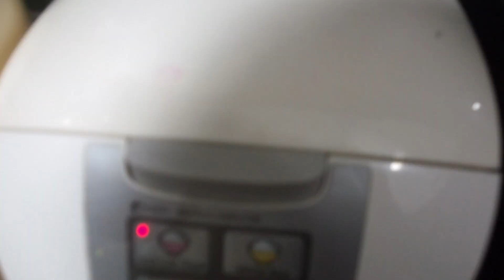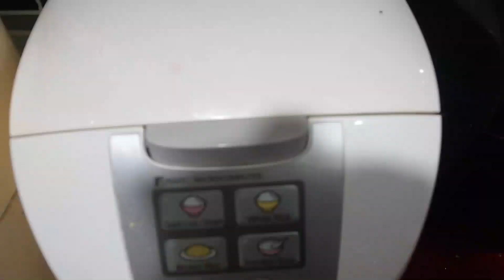Hainan Chicken Rice sambal chili hijau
Untuk vlog kali ini aku buat masakkan dulu ya..berseling nanti bila sudah cukup masa baru saya akan buat vlog tentang kawin campur antara saya dgn suami saya yaitu Indonesiamalaysia..Tq so much for watching always stay Happy and stay positif.bye😍🙏